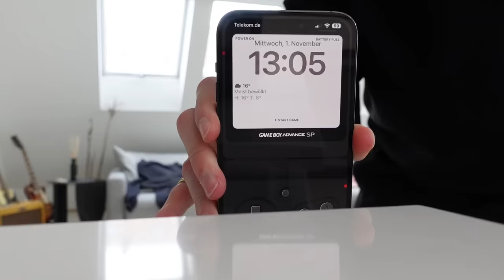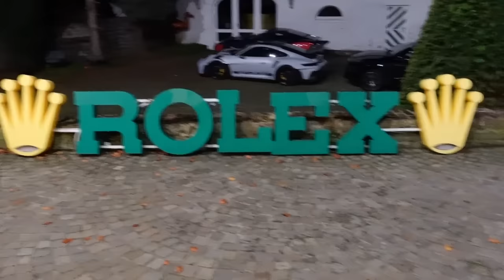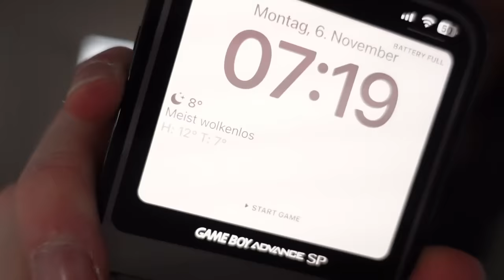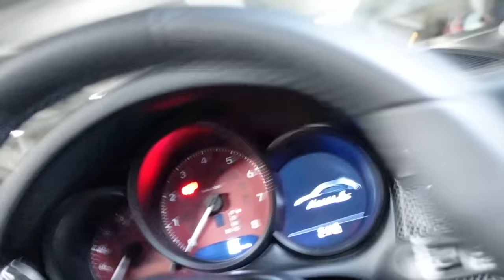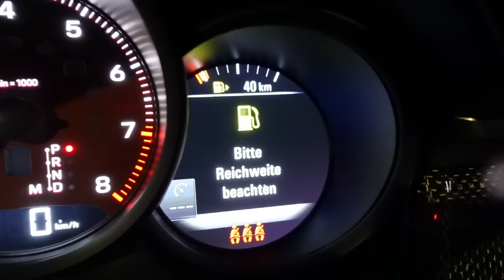Leben momentan 2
In dieser Bewegbildproduktion nehme ich euch mal wieder mit auf die Reisen meiner letzten Wochen. Danke an alle meine Freunde und Bekannte die hier teilgenommen haben. Danke auch an Max.